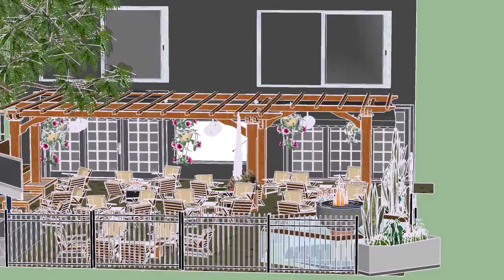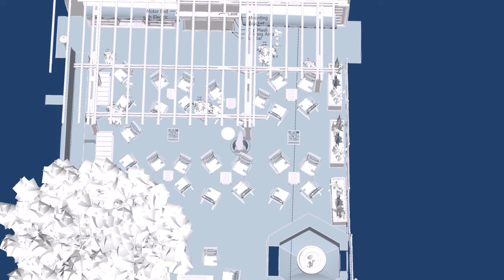bbc back patio with projector